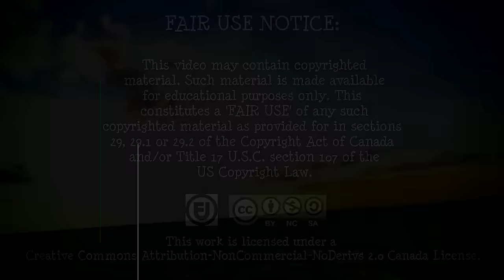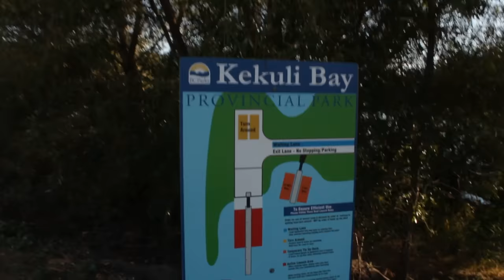Let's go boating in Lake Kalimalka!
I would like everyone to sit back and take in any nature that is nearby. Remember that is what we are protecting and trying to save along with the rest of us silly, silly humans.
WOuld like to thank our silly human friends Deb and Darryl, for bringing us out on their boat! Good times!
PEACE
RJM